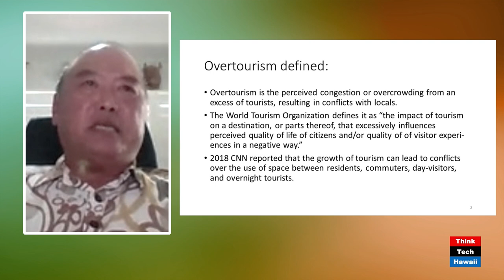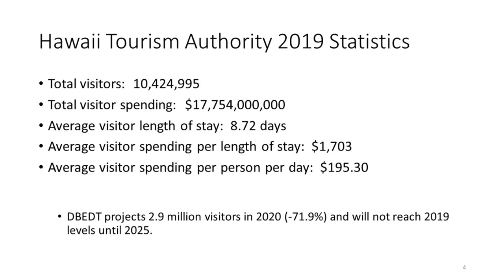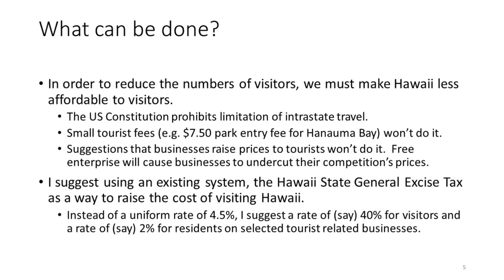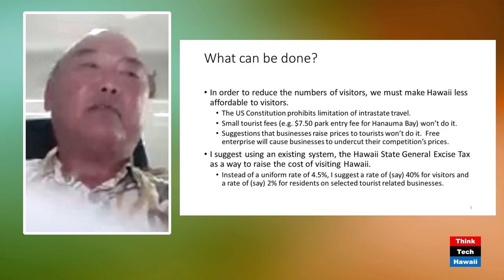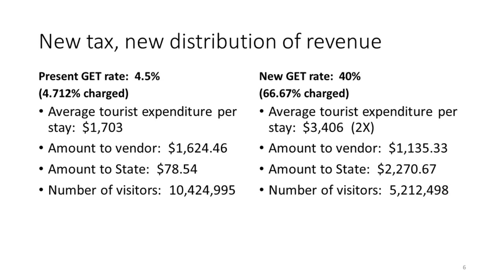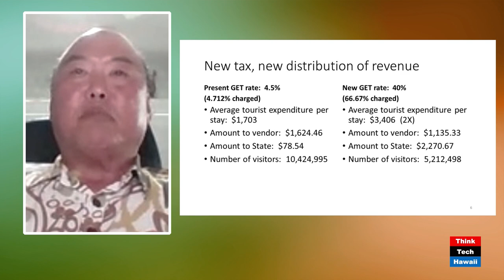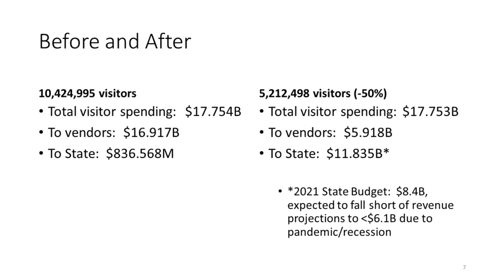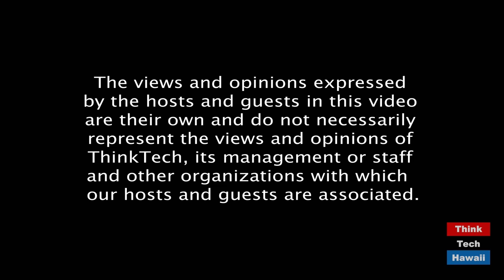Finding Meaning for Hawaii... (Law Across The Sea)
Four Views From Kauai.  The host for this episode is Mark Shklov.  The guests for this episode are Nolan Ahn, Dennis Esaki, Paul 'Ricky' Cassiday and Jim Edmonds.

We discuss tourism and Hawaii’s road to economic recovery, what will become of Hawaii and it’s economy after the pandemic, and whether Hawaii’s businesses can recover from Covid without tourism.